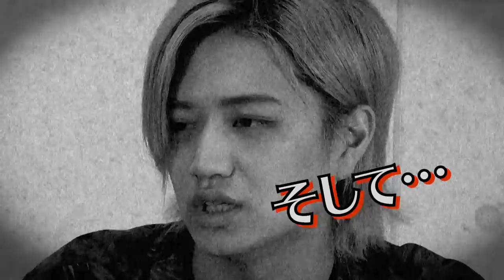【PINKの特撮 #１６】〖製作中止？〗井上さん、ピンクやめるってよ 〔スーパーヒーロー戦記・仮面ライダーリバイス〕《ピンクの特撮創るシリーズ》